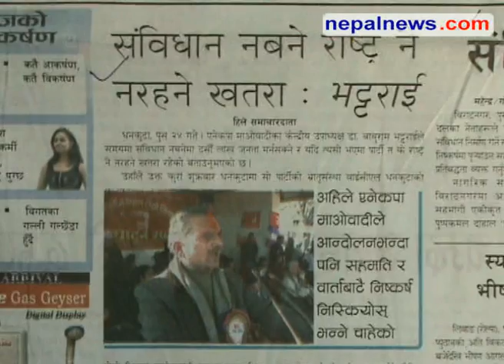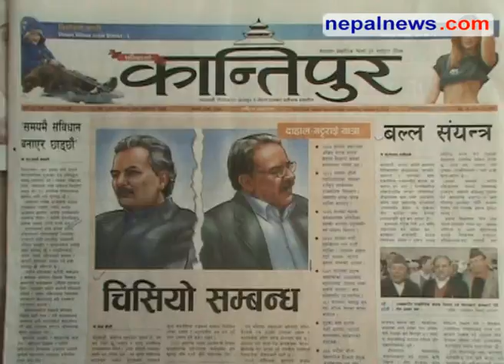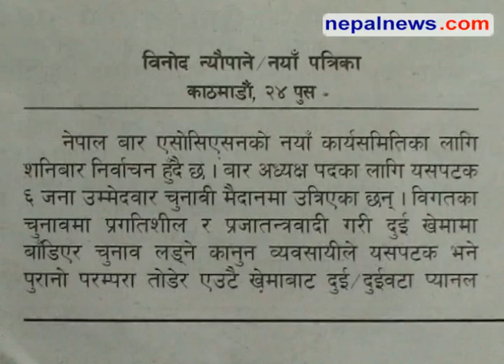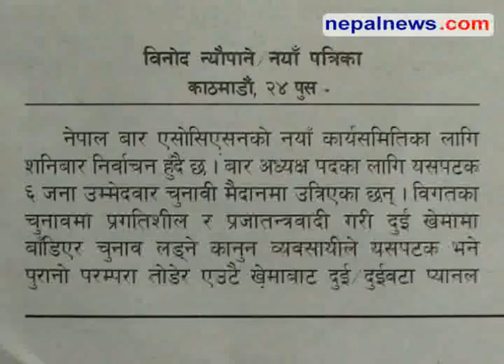January 09 headlines in Nepali dailies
Round up of the major headlines in Nepali media for January 09. Nepalnews.com,
is a leading Internet destination dedicated to bring you news, events,
polls, discussions, forums about and from Nepal. Our primary objective is to bring  "news as
it happens";  quality news which is impartial, timely and independent. Our equally important
other objective is to make this a web community for all people around the  globe who have
any  interest, or need any information about  Nepal.